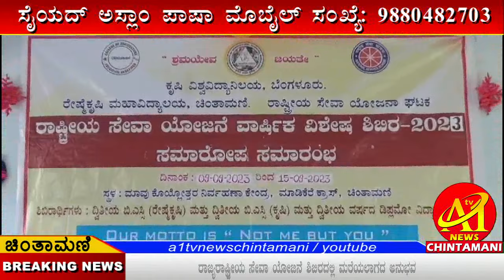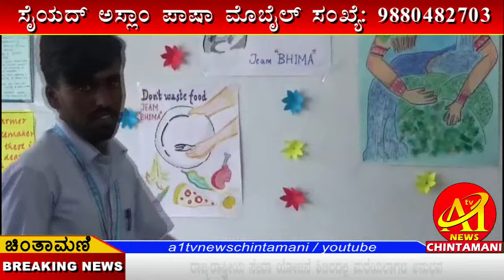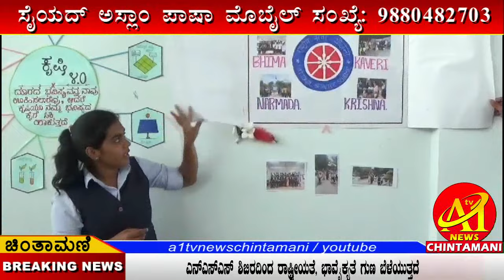ರಾಜ್ಯರಾಷ್ಟ್ರೀಯ ಸೇವಾ ಯೋಜನೆ ಶಿಬಿರದಲ್ಲಿ ಮರೆಯಲಾಗದ ಅನುಭವರಾಜ್ಯರಾಷ್ಟ್ರೀಯಸೇವಾ ಯೋಜನೆ ಶಿಬಿರದಲ್ಲಿಮರೆಯಲಾಗದ ಅನುಭವ